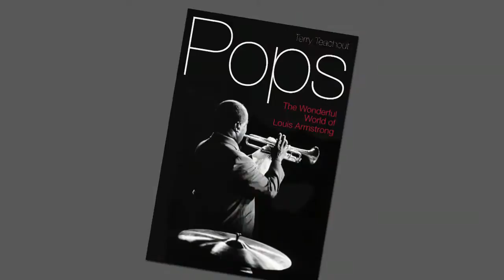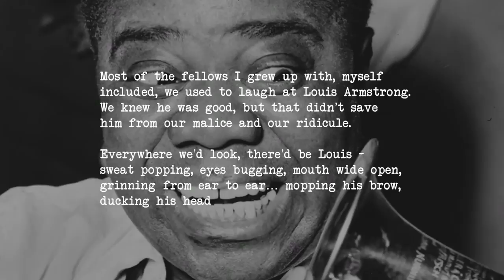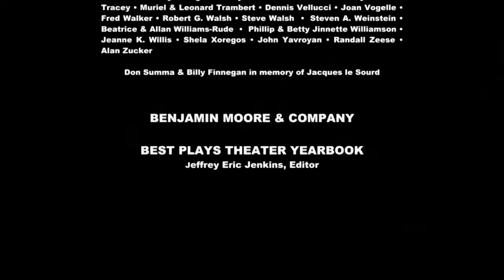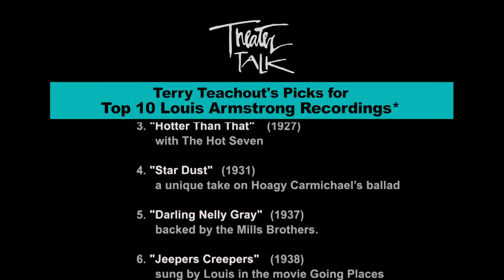Remembering TERRY TEACHOUT on Theater Talk with "Satchmo at The Waldorf"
We remember our friend, the late Terry Teachout (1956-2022), author, biographer, playwright and lead drama critic for The Wall Street Journal.  Among his many appearances on THEATER TALK (most of them as a member of our critics' panel) is this one with him and and actor John Douglas Thompson discussing Terry's play, "Satchmo at The Waldorf" about the last years of jazz legend Louis Armstrong.  Terry had a great wealth of knowledge about so many things, including Armstrong and the world of jazz. We will miss you, Terry.